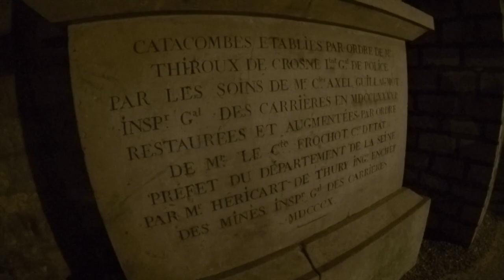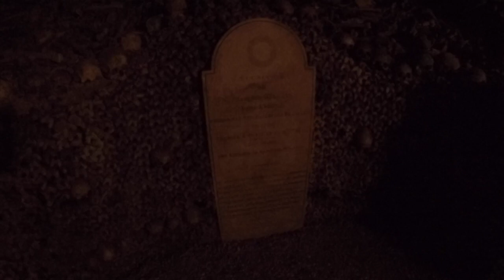The Paris Catacombs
This video is about The Paris Catacombs. This is one creepy place but a must do if you ever go to Paris.